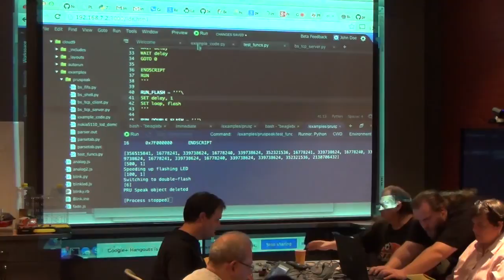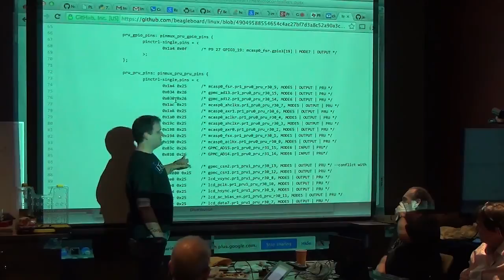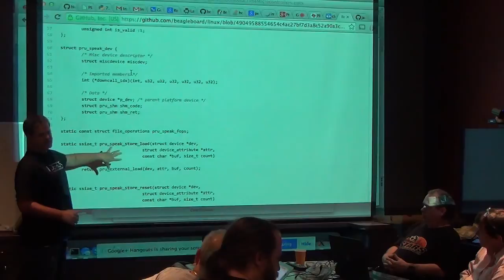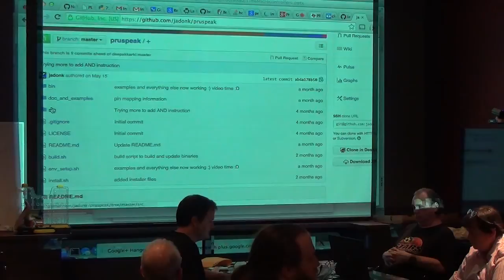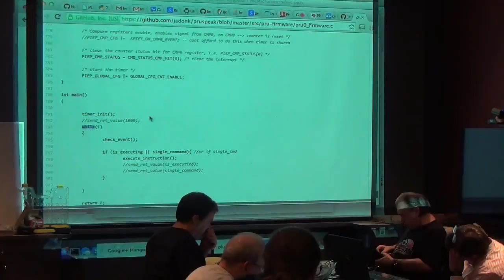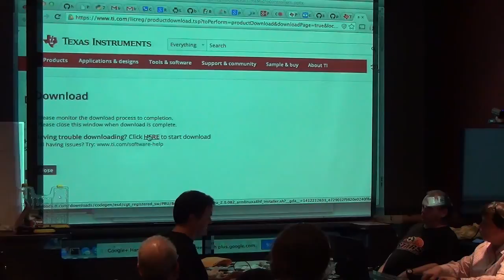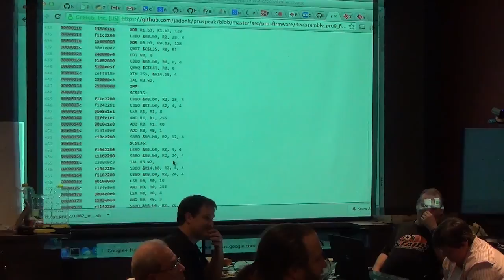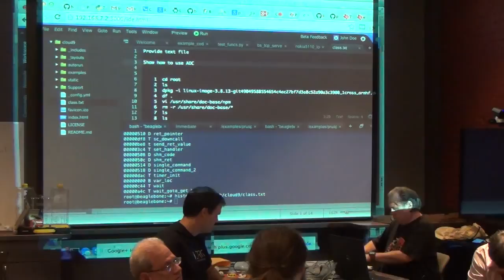Hands-on BeagleBone Black PRU Tutorial (2 of 2)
a hands-on PRU tutorial! PRUs are the on-board microcontrollers on the BeagleBone Black that are super fast and communicate easily with the processor running Linux to control real-time things like motors in 3D printers and huge LED displays.